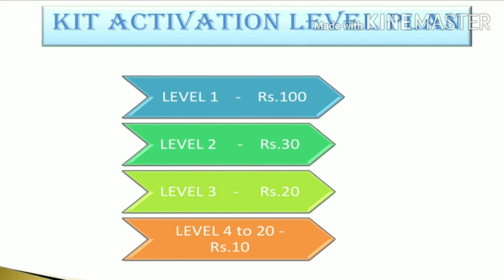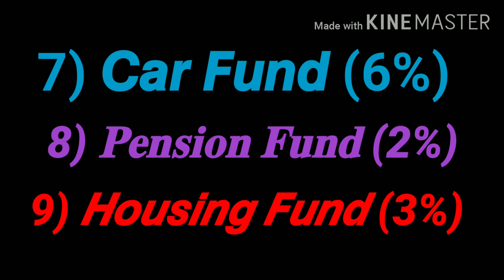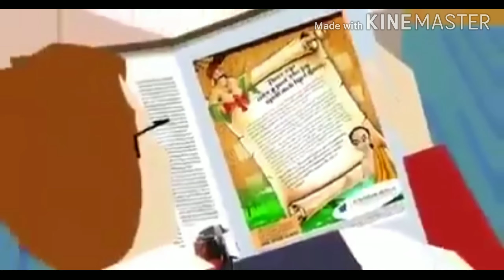20 LEVEL INCOME UNI LEVEL PLAN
கொரானா லாக்டவுன் ஆஃபர்

UNILEVEL லில் உடனடி 20-LEVEL  வருமானம்
வெறும் ₹500 க்கு உங்களுக்கு தற்போது தேவையான நோய் எதிர்ப்பு சக்தியை நுரையீரலுக்கு தந்து எந்த வைரஸையும் விரட்டும்  திராட்சை சூரணம் பெற்று

உங்கள் மொபைல் / காண்டாக்ட் நண்பர்கள் உறவினர்களை  இலவசமாக வஜ்ராவில் FREE REGISTRATION  செய்து நிறுவனத்திற்கு அறிமுகப்படுத்தி

குறைந்தபட்சம் ஐந்து நபர்களை  ₹500 க்கு ACTIVATION செய்து டைரக்ட் REFERAL வருமானமாக ₹ 500 திரும்ப பெற்று, DOWN LINES மூலமாக ₹ 100, ₹ 30, ₹ 20, ₹ 10 என 20 லெவல்களில் வருமானம் கோடிகளில் பெற்றுக்கொள்ளலாம்...

மேலும் விபரங்களுக்கு உங்கள்
பெயர்
வாட்சாப் எண்
மாவட்டம்

போன்ற விபரங்களை கமெண்ட்டில்/ வாட்ஸாப்ப் எண்ணில் பதிவு செய்யவும்.